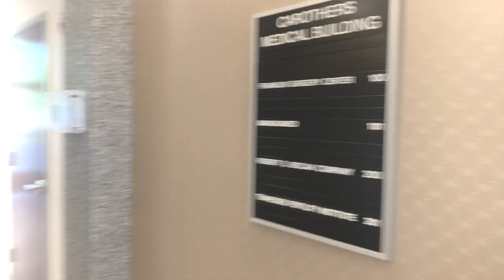Frozen Embryo Transfer Baseline Monitoring Appt.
Welcome Back!

In this vlog, I take you to my baseline monitoring appointment for our upcoming frozen embryo transfer. I was more nervous before this appointment than I anticipated because all I wanted was for the doctor to give me the okay to continue. I was afraid something would go wrong. Join me as I take you to my doctor's appointment and give you all the details!

Salina

You can also find the other videos where I’ve talked about infertility issues here:

About Me:

My husband, Mondo and I have been dealing with infertility for close to 10 years. I have never been pregnant and have been given the diagnosis of Unexplained Infertility. In the midst of our IVF process, polyps were found in which we had to get rid of them. We are in the middle of the IVF process to help grow our family. We are approaching our first frozen embryo transfer in mid May. Walk with us while we plunge into the crazy world of IVF.